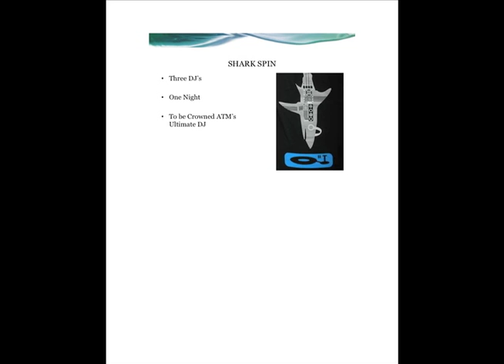Shark Spin Video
First Annual Shark Spin DJ Competition
Hosted by
The Academy of Hospitality & Tourism
October 23, 2012
5:30-7:00 PM
Alonzo & Tracy Mourning Sr High
2601 NE 151 Street